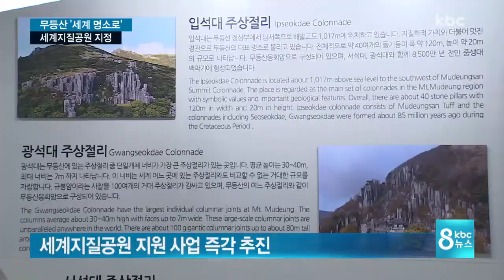무등산권 세계지질공원 지정..세계 명소 본격화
무등산 국립공원이 유네스코 세계지질공원으로 지정되면서, 세계적인 관광명소로 발돋움하게 됐습니다.

높아진 위상에 걸맞는 다양한 지원 사업들도 본격 추진됩니다.

보도에 김재현 기잡니다.